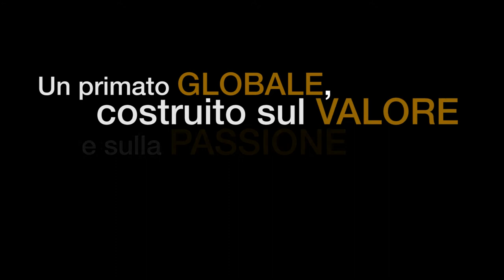Conceria - Una straordinaria storia italiana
In occasione dell'Assemblea 2017, UNIC ha scelto di raccontare la conceria italiana attraverso gli occhi appassionati dei suoi dipendenti, che ogni giorno si danno da fare in conceria “per produrre la più sostenibile, innovativa e bella pelle del mondo”.
Grazie ad Arianna, Andrea, Nilo, Oswald, Anna, Claudio, Luca, Antonio, Michele ed Enrico per il loro contributo, che permette di raccontare ogni giorno “la straordinaria storia della conceria italiana”